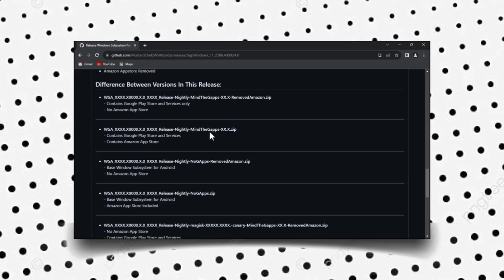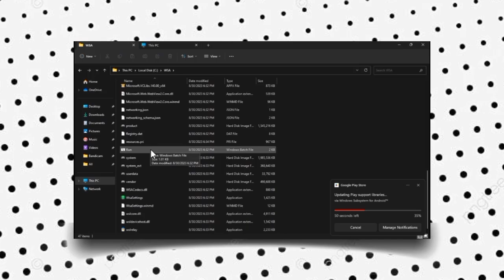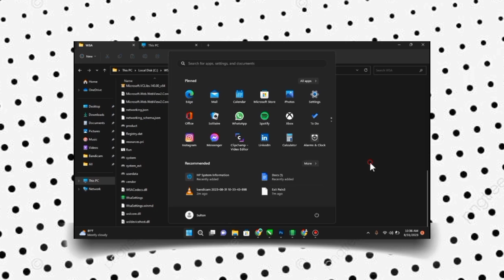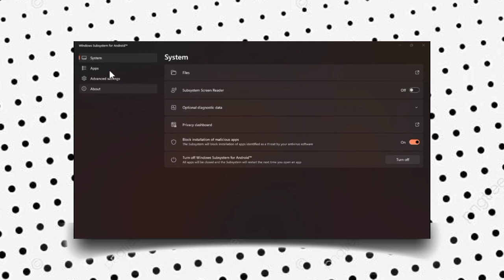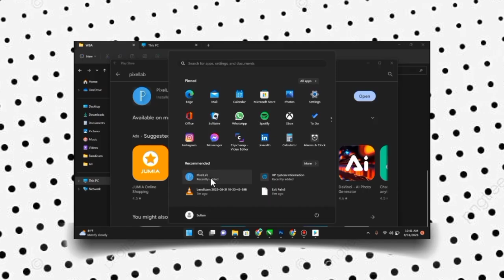Install Pixellab on Windows 10/11 WITHOUT an Emulator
Learn how to install Pixellab on Windows 10/11 without using an emulator! In this tutorial, we'll guide you through the step-by-step process of downloading and installing Pixellab on Laptop/PC.

Pixellab is a powerful graphic design software that's perfect for creating stunning logos, flyers, posters, and more. With its intuitive interface and advanced features, Pixellab is a must-have for graphic designers, artists, and creatives.

Whether you're a beginner or an experienced designer, this tutorial will help you get started with Pixellab on your Windows desktop.

Follow these simple steps to download and install Pixellab on your PC.

Follow Jsquare Digitals  for more tutorial videos.